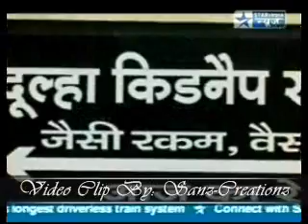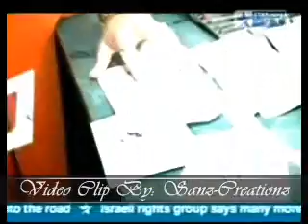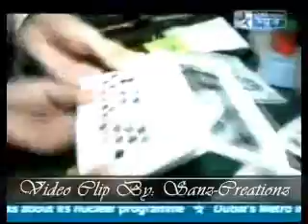Bhagyavidhaata - SBS on the set of BVD Prior To Poonam's Wedding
Clip owned by Star News. Purely posted here for promotion of the show. Join Richa Soni's Facebook Fan Page Here: